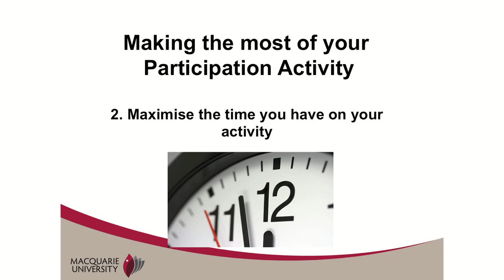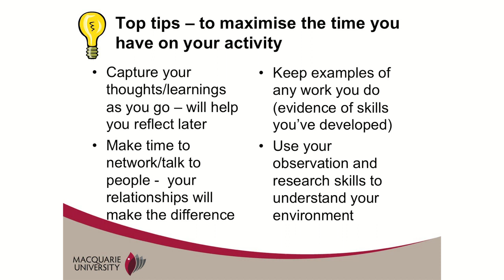PACE-ParticipationActivity-Part2-2013Edit-Matrox MAX H.264 for Youtube HD 1280x720p 25 44.1 kHz copy